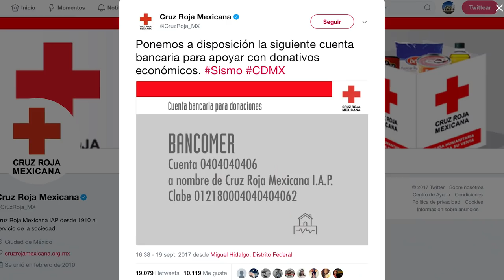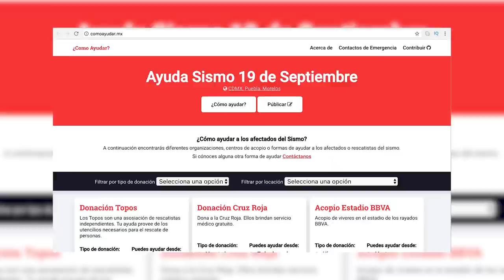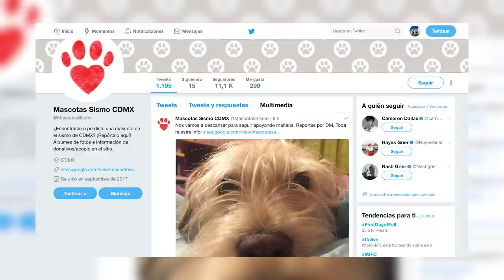Terremoto en México 2017 - AYUDA - SOLIDARIDAD - Noticias - Oaxaca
Lo que sabemos sobre el terremoto de 7,1 en México - AYUDA - SOLIDARIDAD - TERREMOTO EN MEXICO - AYUDA - ultimas noticias - peña nieto - oaxaca

El terremoto que azotó a la Ciudad de México el pasado 19 de septiembre dejó al país entero devastado, pero después del sismo los mexicanos se están levantando con su ayuda y es que cualquier manera en la que puedan ayudar al país es bien recibida. ¡Muchas gracias a todos! FUERZA MEXICO

WISHLIST DE AMAZON